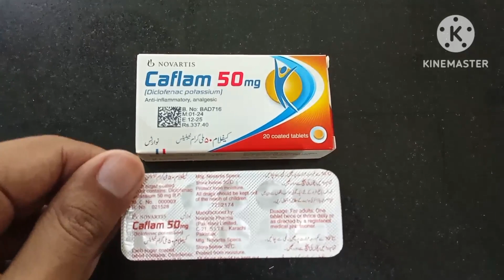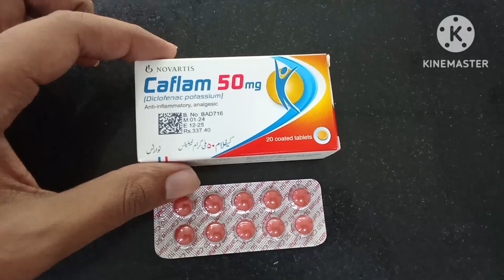Caflam 50mg Tablet Uses in Urdu|Caflam Tab